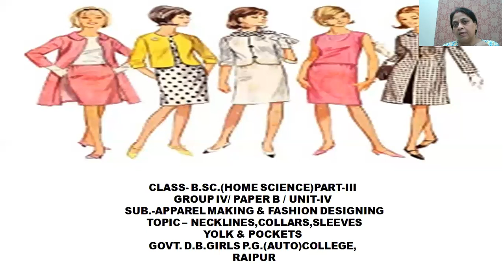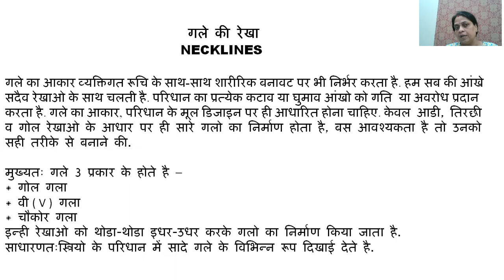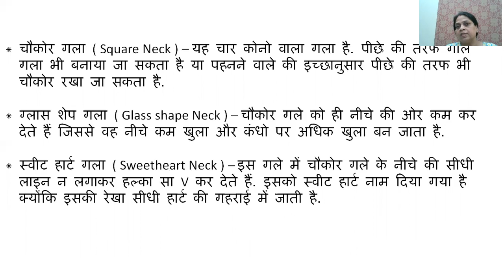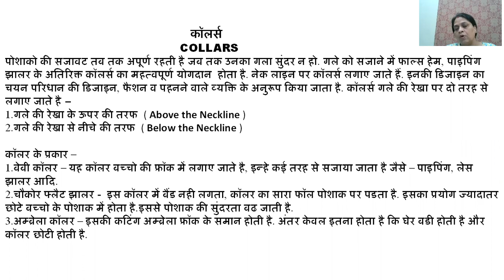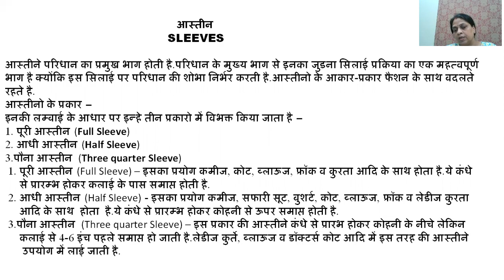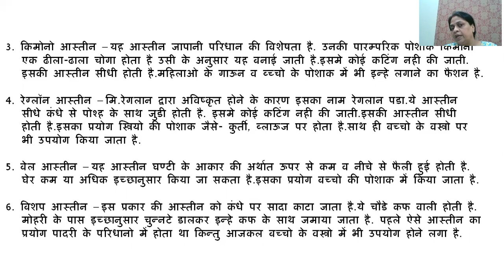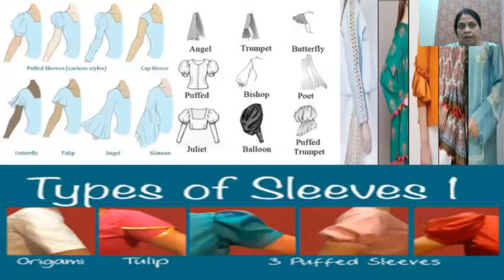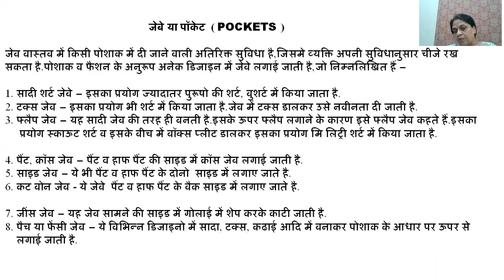Lecture for BSc.II & III/NECKLINES,COLLARS,SLEEVES,YOLK & POCKETS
Dr.Shipra Banerjee.. Govt.D.B.Girls PG Autonomous College, Raipur